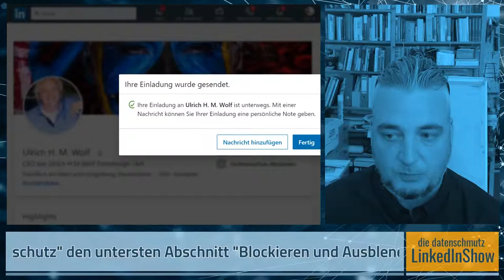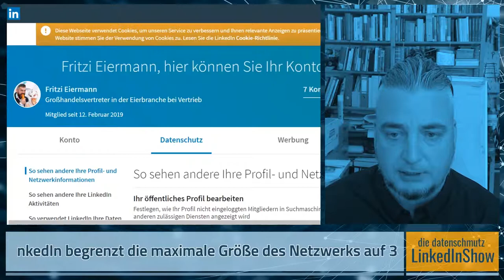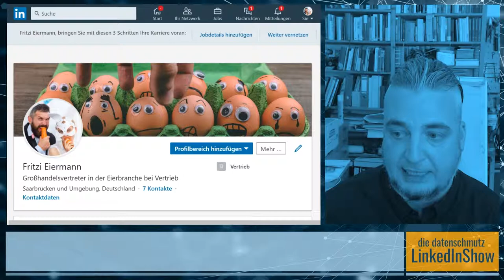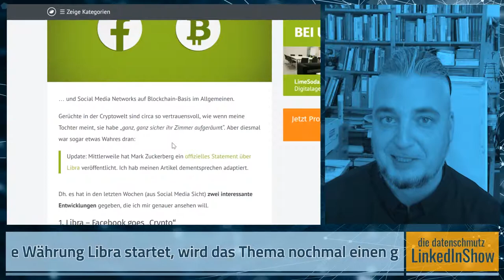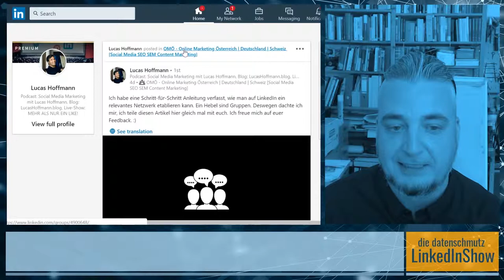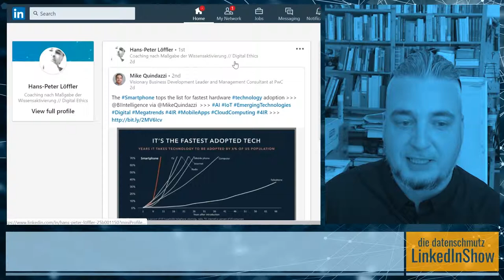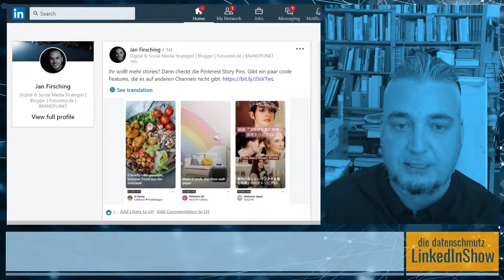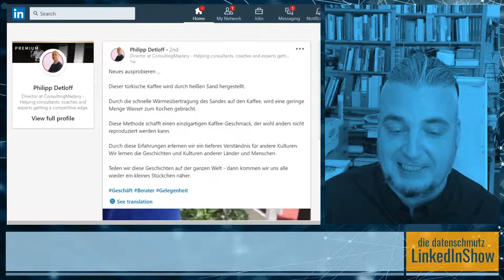datenschmutz LinkedInShow #7 | Buttonwahl: Folgen oder Vernetzen?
die datenschmutz linkedinshow #7 - Diesmal

Connecten oder Folgen? Die große Button-Frage
Artikel der Woche: Facebooks Kryptowährung
& natürlich die Status-Updates der Woche